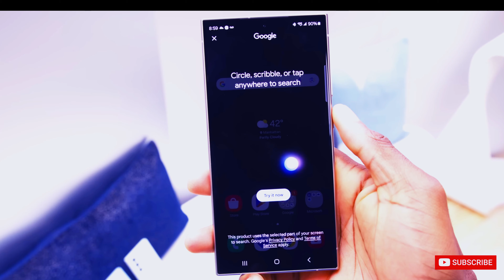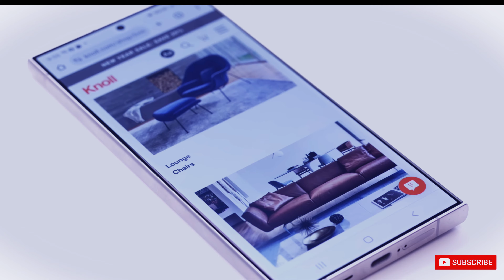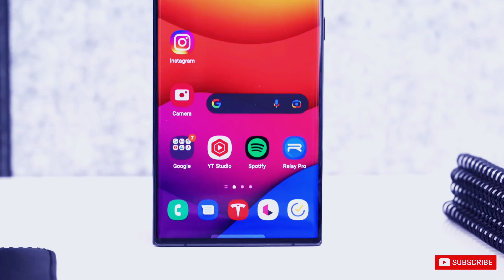Samsung Galaxy S25 Ultra - REAL Surprise is Here. 🔥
the new SoC is expected to provide a massive leap in performance when compared with its predecessor, Snapdragon 8 Gen 3, that is the processor of the Galaxy S24 Ultra. An earlier leak claimed it was possible that Snapdragon 8 Gen 4 will be able to achieve a single-core score of 2,800 on Geekbench it's a massive leap above that of the Snapdragon 8 Gen3's performance of just 2,100 points. We have more good information about the coming SoC.